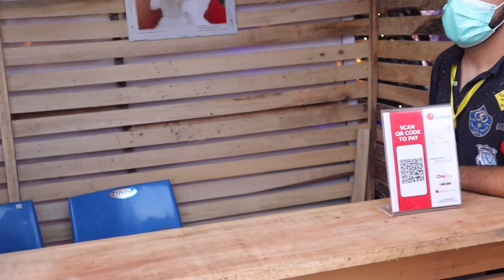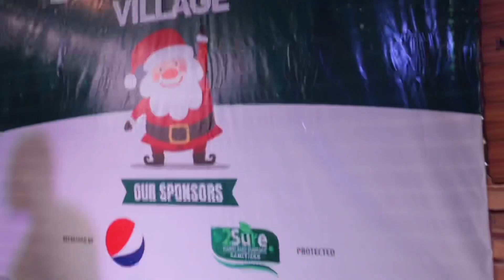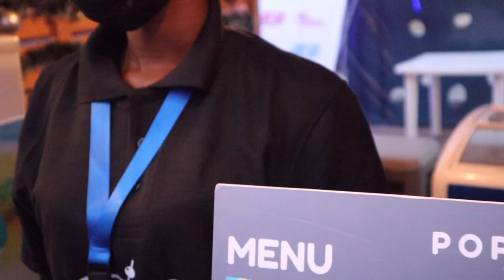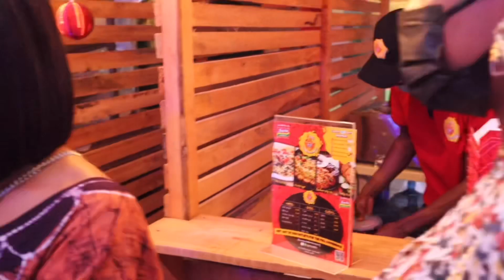First Christmas Village in Lagos Nigeria (Facility Tour) Your kids will thank you !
Welcome to a brand new video! This Is only place you and your family should be this weekend!

FAQS
- I currently live in Lagos, Nigeria.
-  I am 29 years old.
-  I am light skinned
-  I wear a size S or a size 6/8
-  I am mostly on instagram -  @derinwole

Thank youuu,
xoXXo.